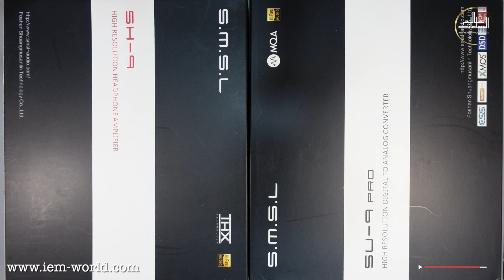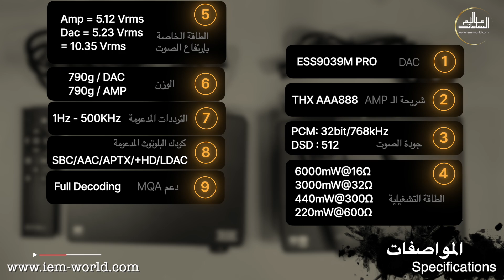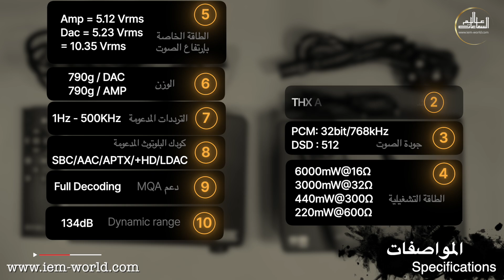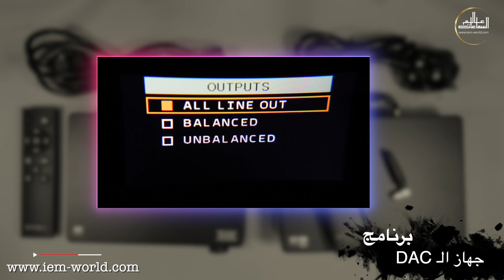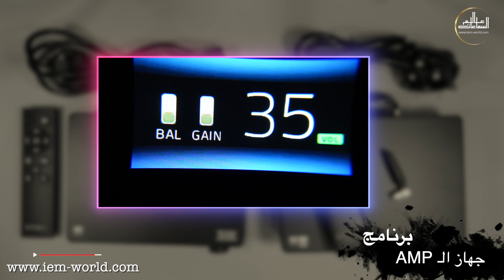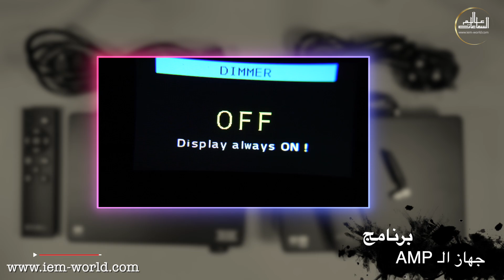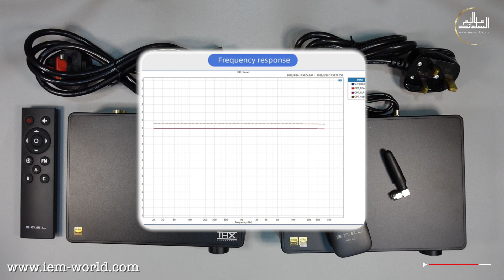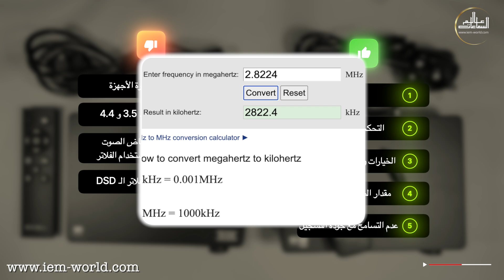عالم الصوت النقي : مراجعة الثنائي SMSL SU-9 PRO DAC و SH-9 Amp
نقدم لكم في هذا الفيديو مراجعة مفصلة لثنائي SMSL SU-9 PRO DAC و SH-9 Amp. ستتعرفون على كيفية صناعة الصوت النقي وتقييم أداء هذه الأجهزة المذهلة!
تعرف على مواصفات هذه الأجهزة وأدائها وما يميزها في عالم الصوت. إذا كنت تبحث عن تحسين جودة صوتك، فأنصحك بمشاهدة هذا الفيديو لتكتشف كل ما يمكن أن تقدمه هذه الأجهزة لتجربتك الصوتية.
ستتعرف أيضًا على مميزات وعيوب هذين الجهازين وكيف يمكنهما أن يرتقيا بتجربتك السمعية إلى المستوى التالي. إذا كنت تسعى وراء دقة وجودة صوت عالية، لا تفوت فرصة التعرف على SMSL SU-9 PRO DAC و SH-9 Amp.
لكل المهتمين بعالم الصوت النقي، هذا الفيديو يحتوي على معلومات قيمة ستغني معرفتكم بأحدث التقنيات في مجال الأجهزة الصوتية الراقية. انضموا إلينا لاستكشاف عمق ودقة الصوت مع هذين الجهازين الرائعين.

🔗 روابط مفيدة
لمزيد من المعلومات ولـ الشراء

 تفضلوا بزيارة الرابط :

SMSL SU-9 PRO DAC

SU-9n dac

الإستفسارات و التعاون التجاري (إرسال عينات للمراجعة)
Contact our team here!

شاركوا تعليقاتكم وتجاربكم الخاصة . وإذا أعجبكم الفيديو، لا تترددوا في مشاركته مع أصدقائكم!